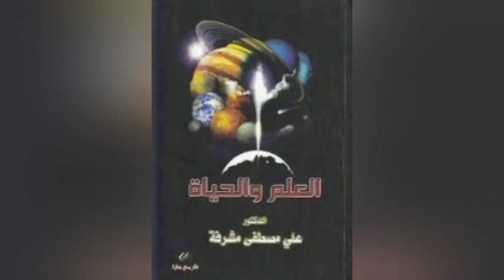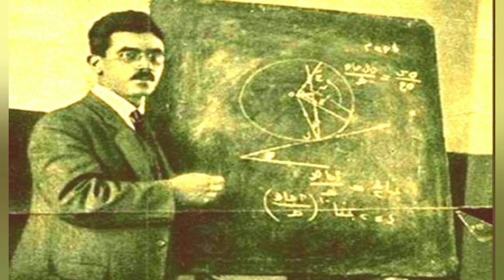أينشتاين العرب الدكتور على مصطفى مشرفة - قصة حياته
أينشتاين العرب الدكتور مصطفى مشرفة - قصة حياته
 # على_مشرفة  # على_مصطفى_مشرفة
# شخصية_علمية
 # العلماء

# مشاهير
# فنانين
# نجوم
# محمود_القلعاوي
# جمال_عبد_الناصر
# خليل_مرسي
# عماد_حمدي
# كرم_مطاوع